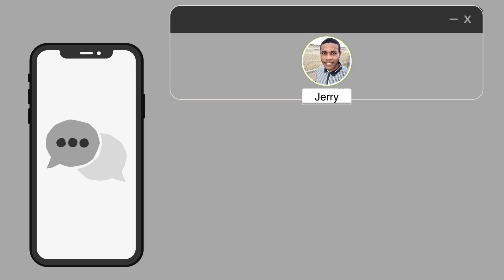Zeeva Yohan - Just As Bad (Narrative Video)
Narrative video for 'Just As Bad' by Zeeva Yohan, Track 3 from the Edge - EP released June 16th, 2023.

Videographer: Ellyzsa Valencia
Friend: Jeremiah Toussaint

Lyrics -
Intro:
You won't hear me hurt you
You won't see me hurt you
You'll feel me hurt you
That's just as bad as the other two

V.1:
Being unaware
Of you being here
Can sometimes wear
At your emotions
'Cause I'd do stuff
That leaves you crushed
Now you're in the dust
With no consolation

Pre-Chorus:
And the worst part
Of breaking your heart
Is that you’re the only one
With the evidence
'Cause I don’t leave prints
But even if I did
You'd destroy
Every single one of them

Chorus:
You don't hear me hurt you
You don't see me hurt you
You feel me hurt you
You didn't hear me hurt you
You felt me hurt you

Bridge:
What can I do
To show you you're not crazy?
What can I say
To alleviate the pain?
Why do you love me?
Tell me why you forgive?

When I don’t deserve it
I never deserve it
'Cause I couldn't earn it
But somehow still you did, oh

Chorus:
Now you don't hear me hurt you
You don't feel me hurt you
'Cause I've learned how to treat you

I'm so glad I caught up
Before you moved on
Not everyone changes
Your patience saved us

Outro:
You won't feel me hurt you

Not everyone changes
But your patience saved us